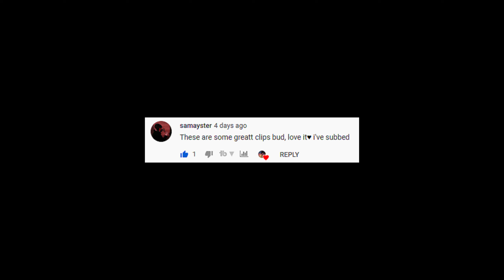HOOLIGAN「CSGO MONTAGE」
Song: Hooligan Chase - Aw, Pobrecito

🔔Join the COMMUNITY by clicking the Bell 🔔